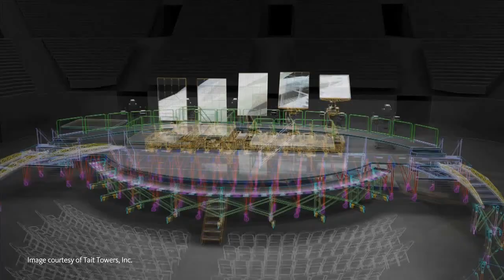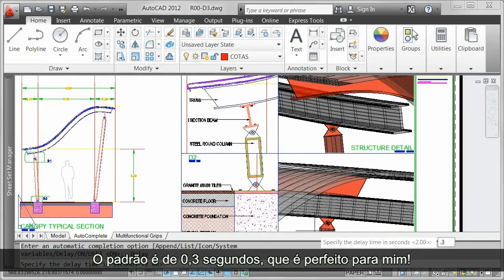Novidades AutoCAD 2013 - Comando AutoComplete em português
Estudantes e professores tem acesso gratuíto a todos os produtos Autodesk, acessem a página e registrem-se!!

Acesse também a página do Facebook da Comunidade de Estudantes clique em like para apoiar a comunidade de estudantes!

Conheça a introdução de comandos com preenchimento automático para ajudar você acessá-los com mais eficiência. Quando você começa a digitar no prompt de comando, o AutoCAD mostra uma lista de todos os comandos que correspondem ao que você digitou, inclusive aliases de comandos. O mesmo comportamento de preenchimento automático também está disponível quando você usa a entrada dinâmica no cursor.

À medida que você continua a digitar um nome de comando, a lista vai se reduzindo. Você pode se deslocar pelos comandos disponíveis e selecionar aquele que deseja.

Na próxima vez que você começar a digitar os mesmos caracteres, o AutoCAD colocará automaticamente os caracteres restantes de sua escolha anterior!